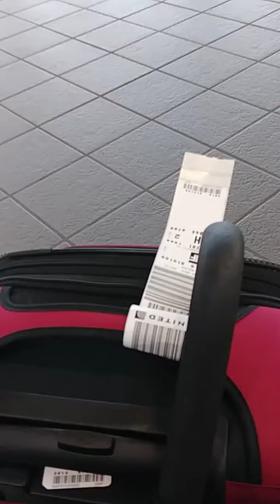On the road again